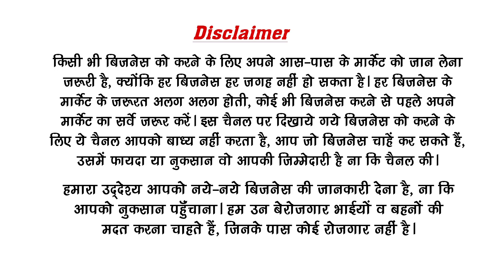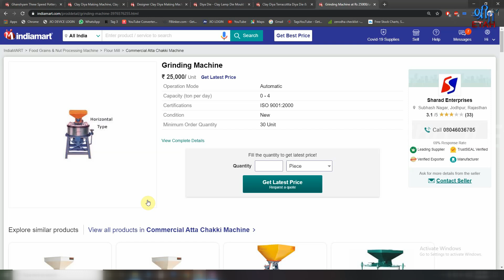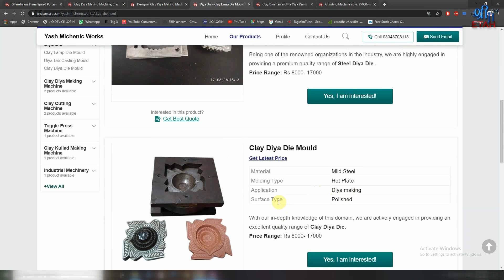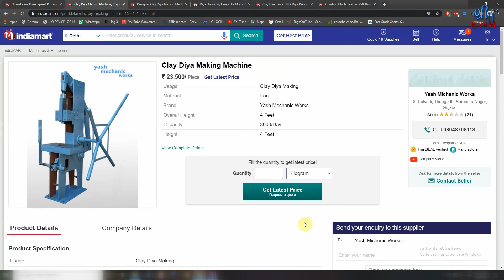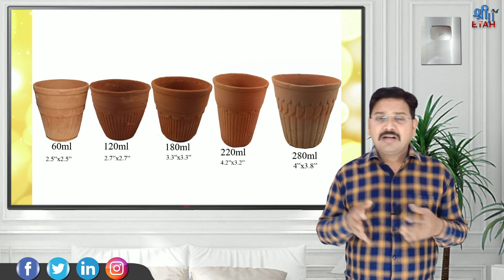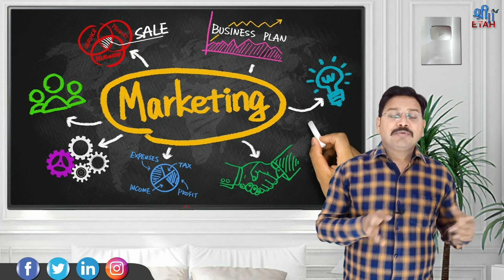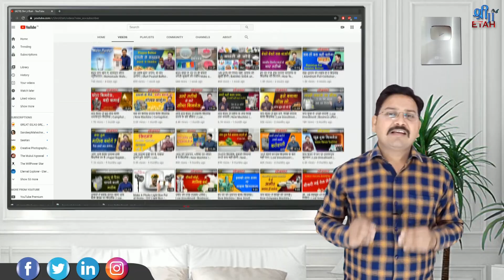एक मसीन से बने सैकड़ों तरह के आइटम | How to Start Pottery Business | Designer Diya Making Business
Pottery has been an integral part of Indian culture for centuries, blending tradition, artistry, and utilitarian purposes. The rich history of pottery in India showcases a diverse range of techniques, styles, and materials. From the vibrant blue pottery of Rajasthan to the rustic terracotta pottery of Bengal, the country's pottery industry has flourished with its unique regional influences. In this article, we will explore the world of pottery business in India, its significance, challenges, and the future it holds.

1. Introduction
Pottery is an ancient craft that involves the creation of objects from clay through various techniques, including hand-building, wheel-throwing, and sculpting. In India, pottery has been practiced since ancient times, dating back to the Indus Valley Civilization. The artistry and skills passed down through generations have contributed to the country's rich and diverse pottery heritage.

2. History of Pottery in India
2.1 Early developments
The origins of pottery in India can be traced back thousands of years. Excavations at various archaeological sites have unearthed pottery artifacts that demonstrate the early developments of the craft. From simple utilitarian vessels to intricately designed pottery, these discoveries provide insights into the lives and cultures of ancient civilizations.

2.2 Influence of different regions
Throughout history, different regions of India have developed their unique pottery traditions. For example, the terracotta pottery of Bengal is known for its earthy tones and intricate designs. On the other hand, Rajasthan is famous for its vibrant blue pottery, adorned with delicate floral motifs. The influence of religion, culture, and geography has shaped the distinct pottery styles seen across the country.

3. Traditional Pottery Techniques
Pottery in India encompasses a wide range of techniques, each with its own artistic and functional merits.

3.1 Handmade pottery
Handmade pottery involves shaping clay by hand using various tools. This technique allows artisans to create unique and individual pieces, showcasing their creativity and skill. Handmade pottery often features intricate carvings, textures, and hand-painted designs, adding a personal touch to each piece.

3.2 Wheel-thrown pottery
Wheel-thrown pottery is a technique where the potter uses a spinning wheel to shape the clay. It offers a level of precision and symmetry that is difficult to achieve by hand. The wheel allows potters to create consistent forms such

This video is about Diya making business and Clay Glass making business. Many consumers settle for cheaper pottery items and diyas that are mass-produced. Those who purchase handmade Clay Items appreciate the time and skill that goes into each creation and are willing to pay a little extra for their one-of-a-kind Clay Items.
Covered Topics in The Video:
1): Small Business Ideas 2021
2): Pottery Making Business Ideas
3): How to Start Pottery Business
4): Start Pottery Business
5): Pottery Making Business Ideas
by Shri ji Business Ideas

Hello visionary businessman brothers! I am Sanjeev Rathore and I have started this channel to make you aware and who want to start new business in life.
In this video I had covered a profitable business idea in India which you can start this business in low budget and can start as small scale industry in India. This new business idea is a low investment high profitable business; this business is for women too. These businesses is recognizing as small scale business idea in India. Where the product from these machines can be supplied in Indian market
This business you can start in low investment in India and this business idea is for women too. This business idea is very low risk low competition business in India.
Business ideas I had shared is in Hindi and business ideas in Hindi is relatable to my Indian Brothers and Sisters.